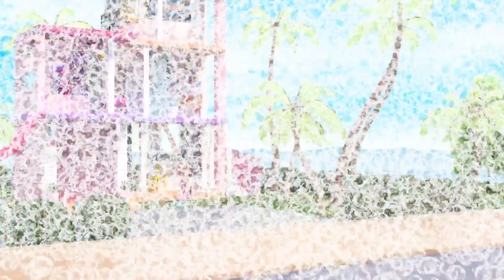¡MARATÓN AVENTURAS MÁGICAS CON BARBIE! 🌈💖 ✨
¡Barbie adora la diversión y las aventuras mágicas! 💕👑 Únete a Barbie y sus amigos a explorar mundos fantásticos llenos de color, chispas, sirenas y princesas. ¡No te pierdas las mejores aventuras de Barbie! 🦄